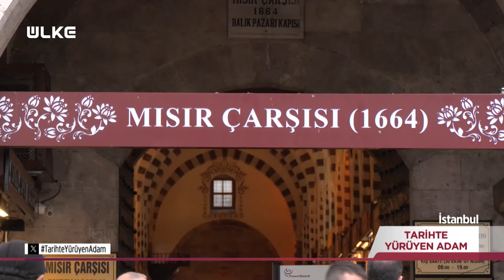Domates Biber Yok İken Yemekler Nasıl Yapılırdı? - Tarihte Yürüyen Adam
Mısır Çarşısını Kim Kurdu? - Tarihte Yürüyen Adam